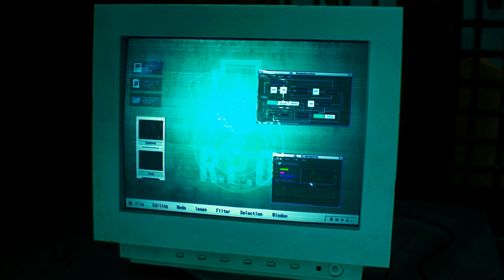Surviving Leon's Helicopter Crash In Resident Evil 2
Part 2